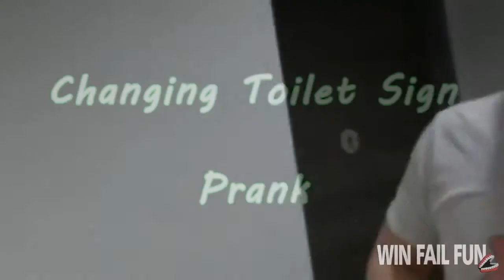Changing Toilet Signs Prank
Приколы, все лучшее здесь!